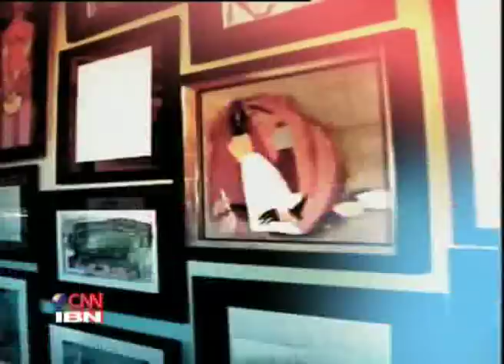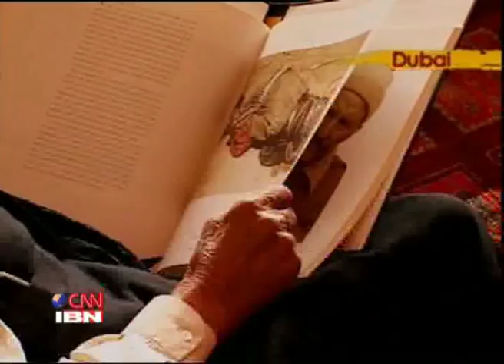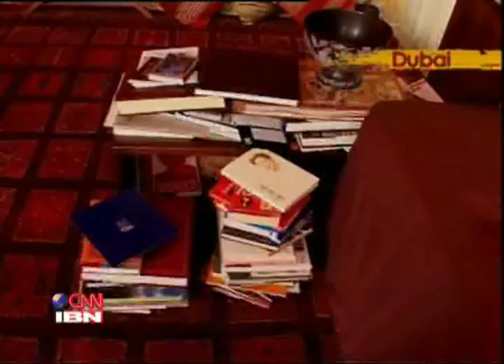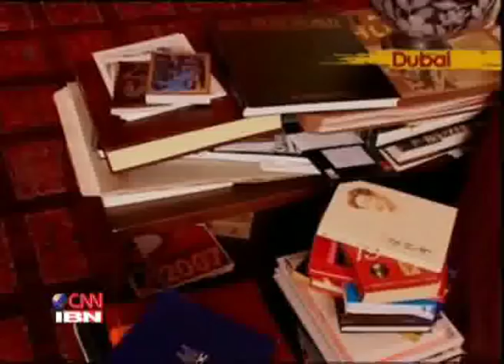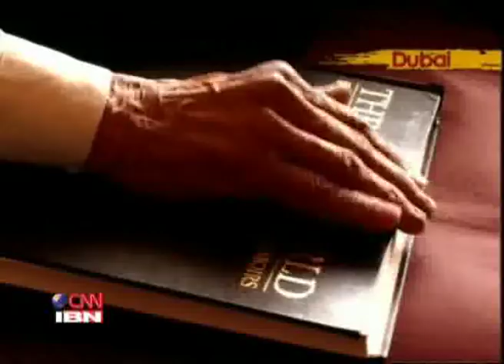MF Husain Dubai Special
Artist MF Husain and his life in Dubai while on a self imposed exile (2009). This was the first time people got a glimpse of his life in Dubai. More reports by Sahar Zaman can be viewed